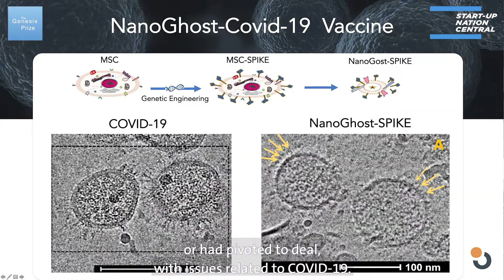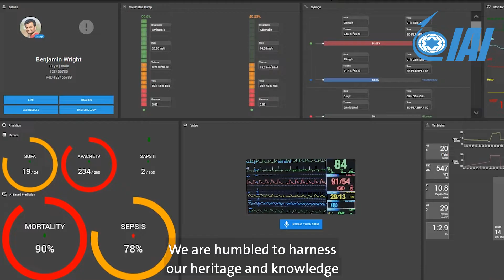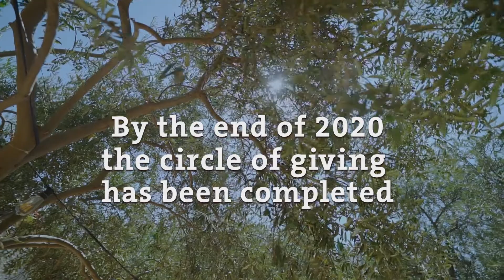10 Israeli High-Tech Companies Working to Mitigate the Effects of the COVID-19 Pandemic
The Genesis Prize Foundation announced the winners of the competition among Israeli high-tech and biotechnology companies in honor of Natan Sharansky. The competition aimed to identify the most promising innovations developed by Israeli companies to fight the Covid-19 pandemic.

Sharansky was announced as the 7th Genesis Prize Laureate in December 2019 and directed his $1 million award to organizations fighting the Covid-19 pandemic. Part of Sharansky’s award was used to fund a competition for Israeli biotech and high-tech companies developing innovative solutions to the Covid-19 pandemic.

Visit the Genesis Prize on Facebook, Twitter, and Instagram: @TheGenesisPrize